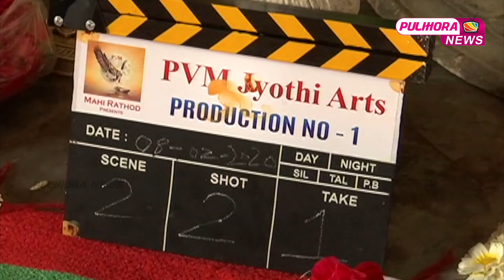PVM Jyothi Arts Production No-1 Movie Opening | Renuka Bairagi | Pulihora News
Watch PVM Jyothi Arts Production No-1 Movie Opening